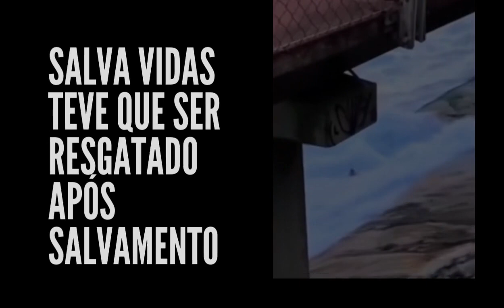SURFISTA BODYBOARDER RESGATA O SALVA VIDAS BOMBEIRO após SALVAMENTO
SALVA-VIDAS é RESGATADO por BODYBOARDER durante campeonato na Praia de São Conrado (RJ). O SURFISTA SALVOU BOMBEIRO SALVA-VIDAS após SALVAMENTO durante o campeonato no mar agitado em São conrado